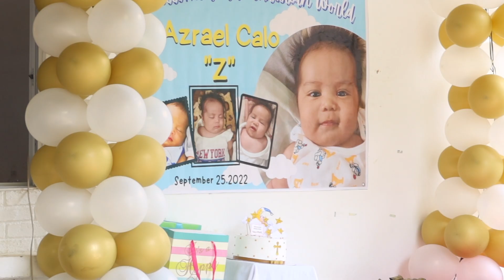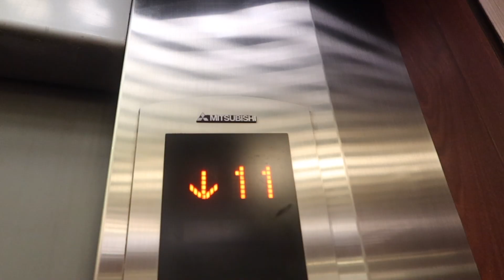NAWAWALA | NOY PAKING VLOG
unsay kisaw mga siaw!

salamat sa imbita Pre @emmcalztvolac8806! good acting hap! haha